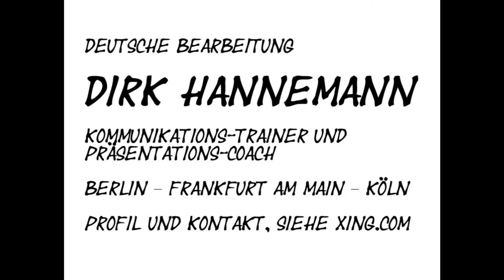Worauf wir in Präsentationen getrost verzichten können...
Neben der Sprache zählt in der Kommunikation vor allem die nonverbale Ausdruckskraft: Mimik, Gestik, Geschwindigkeit der Bewegung auf der Bühne oder im Kursraum. In diesem Video werden die wichtigsten "Fettnäpfchen" professionell vorgeführt...